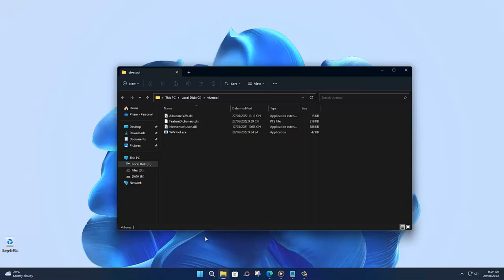How to Enable new system tray with icon drag-n-drop support on Windows 11 22H2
This video was How to Enable new system tray with icon drag-n-drop support on Windows 11 22H2.